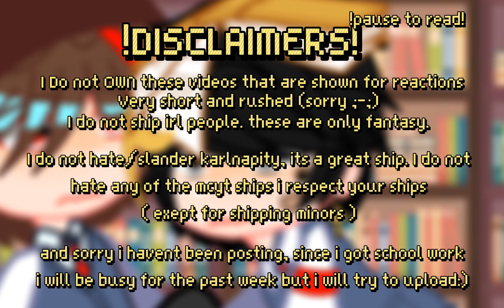MCYT / DSMP HIGHSCHOOL REACTS!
⚠️WARNING⚠️

i do not ship the irl people as in wilbur soot, george, dream, fundy and more.
i only ship them in their characters/minecraft skins
hate/toxic comments will be deleted.

Apps used:
Capcut
Picsart
Ibispaint
YT studio